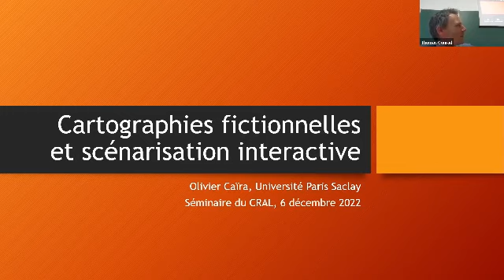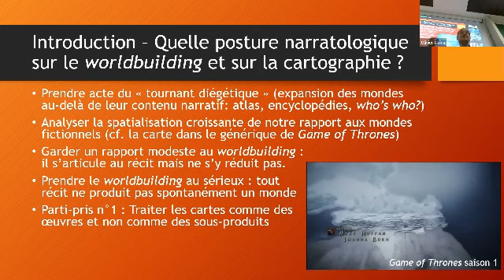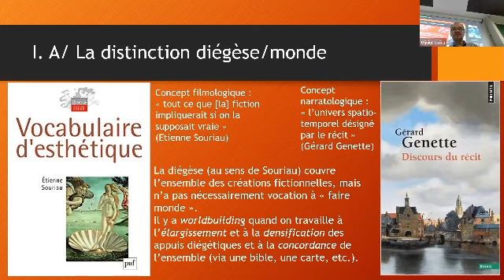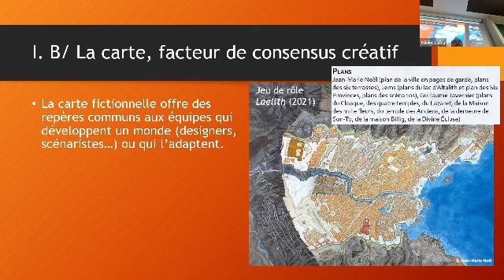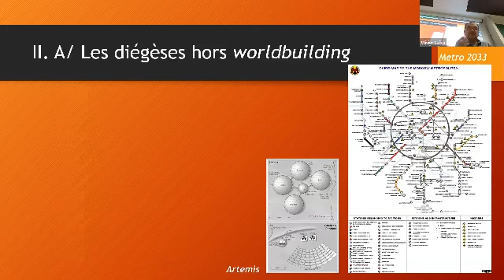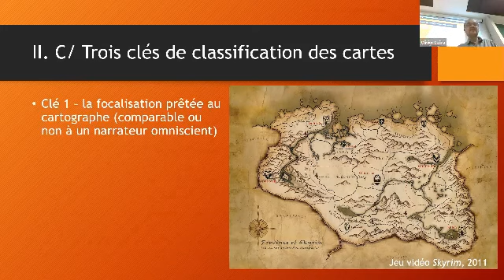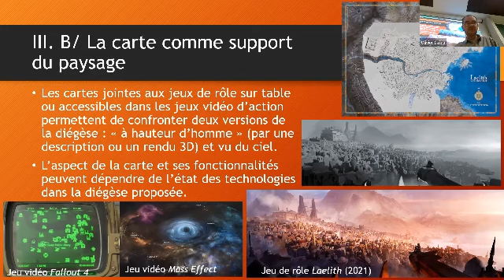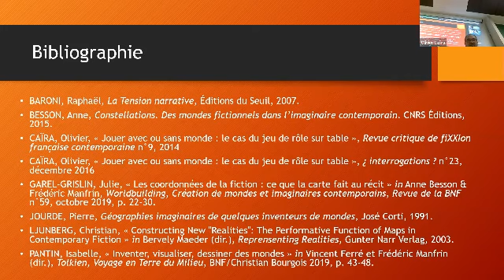"Cartographies fictionnelles et scénarisation interactive" par Olivier Caïra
Séminaire « Raconter / construire des mondes », 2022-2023
Recherches contemporaines en narratologie (CRAL/EHESS)
Séance du 6 décembre 2022
« Cartographies fictionnelles et scénarisation interactive »
 par Olivier Caïra
 (IUT Evry et EHESS)

Sur le séminaire :
Raconter / construire des mondes
Les narratologies et les théories de la fiction contemporaines ont pris acte de deux phénomènes caractéristiques de l’évolution récente des formes narratives. D’un côté les récits de longue haleine se multiplient dans la plupart des médias ; de l’autre, des encyclopédies diégétiques (cartographies, généalogies, étymologies, bestiaires…) s’y développent bien au-delà de la narration proprement dite.

De Balzac au jeu vidéo, l’idée d’« œuvre-monde » s’est ainsi imposée, au risque de se trivialiser. Pour autant, tout récit long ne donne pas forcément lieu à une diégèse qui « fait monde » ; en retour, le worldbuilding ne produit pas automatiquement de l’intrigue. Le séminaire interrogera les articulations qui existent entre narration longue et construction de mondes, au lieu de les traiter comme des phénomènes nécessairement conjoints.

On pourra ainsi approfondir les différences qui existent entre un usage culturel précis, spécifiquement contemporain de la notion de monde et un usage théorique de la notion. Ainsi, la théorie littéraire peut comprendre comme un monde fictionnel la projection mentale d’un univers cohérent à partir d’un récit au long cours. En ce sens, les cycles romanesques et romans très longs propres aux usages romanesques d’Ancien Régime projettent bien des mondes. L’« œuvre-monde » proprement dite désignerait en revanche un ensemble de pratiques plus spécifiques, liées aux genres de l’imaginaire dans la culture médiatique contemporaine, science-fiction et fantasy notamment. On se demandera également si les notions développées par la narratologie cognitive, qui cherchent à envisager simultanément les dimensions spatiale et temporelle des récits – à l’instar du storyworld – permettent bien de penser la dimension encyclopédique des œuvres-mondes, ou si elles nécessitent d’être ajustées pour cet usage particulier.

La prolifération des œuvres-mondes s’explique par ailleurs en partie par les logiques économiques qui se sont développées dans le contexte du capitalisme globalisé, où leur mise en place est le fruit de lourdes opérations commerciales et juridiques. On s’intéressera à l’organisation du travail créatif dans ce cadre collectif et transmédiatique, qui mobilise des équipes parfois très nombreuses amenées à se coordonner, ainsi qu’au rôle des fandoms dans l’établissement d’une continuité et d’une cohérence au sein des ensembles fragmentés des œuvres-mondes.

Enfin, on analysera les techniques créatives propres à la scénarisation et au worldbuilding, en envisageant celui-ci comme un travail distinct du storytelling, afin de rendre compte du « tournant diégétique » qui marque la production fictionnelle contemporaine.

John Pier (Université de Tours et CRAL) et Philippe Roussin (CRAL/CNRS), gestionnaires,
avec la collaboration d’Olivier Caïra (IUT Evry et EHESS), de Thomas Conrad (ENS, Paris),
d’Anne Duprat (Université d’Amiens et IUF) et d’Anaïs Goudmand (Sorbonne Université)